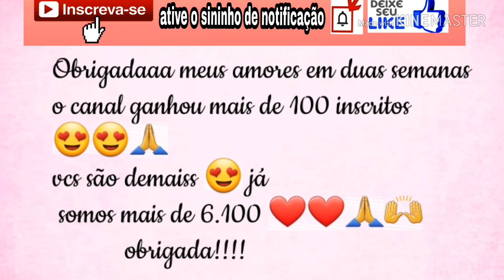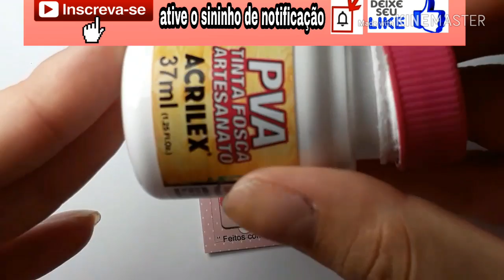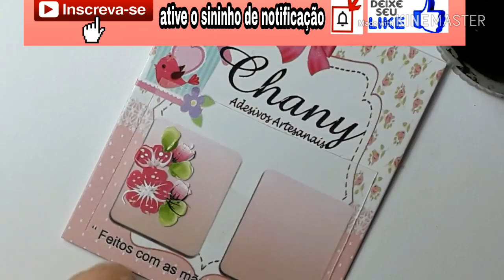Tutorial Flor rosa 7 pétalas/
Vídeo novo 😍 🎥☺
Quem gostar curta comente e compartilhe😉
Me acompanhe 😍❤